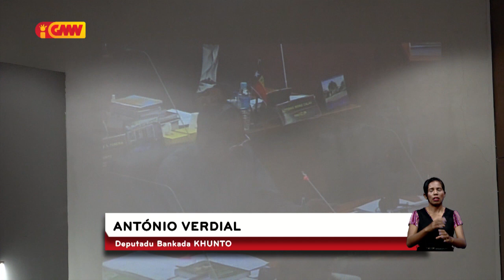PN: Kareta Celula tula prizoneiru sira ba tuir Julgamentu kondisaun la di’ak